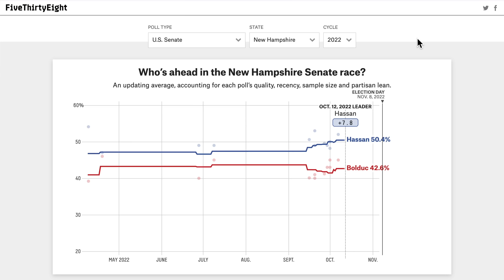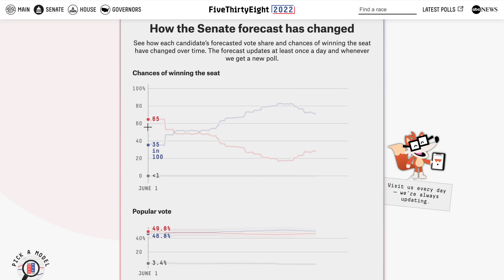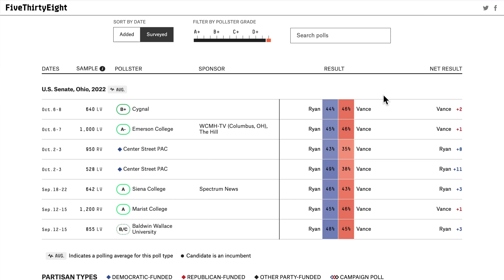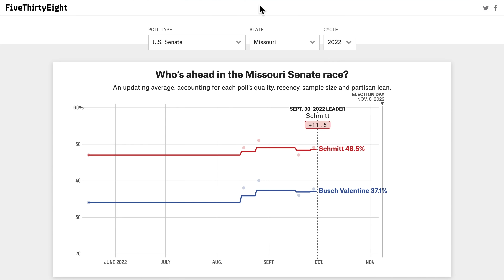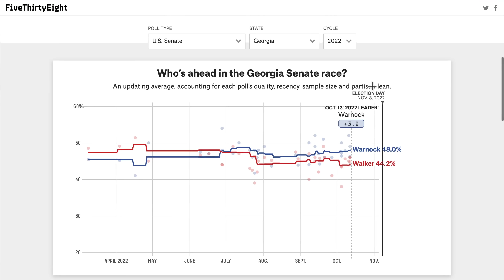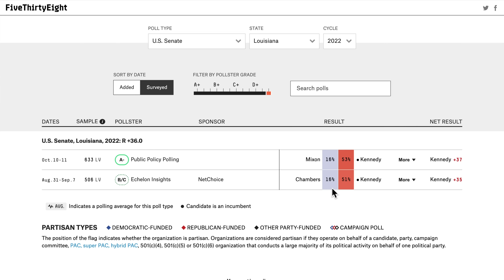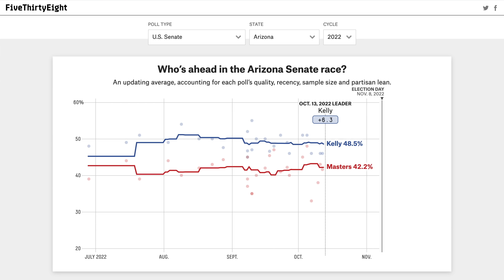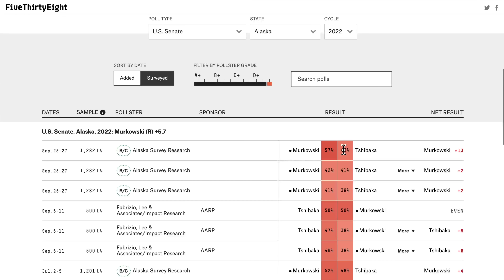Updated 2022 Senate Map Based On The Latest Polls (October 2022)